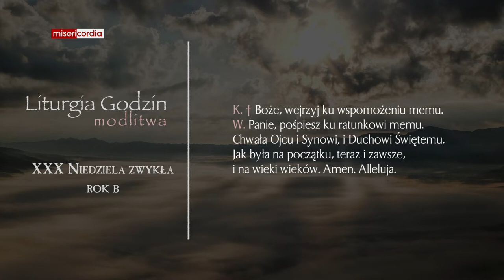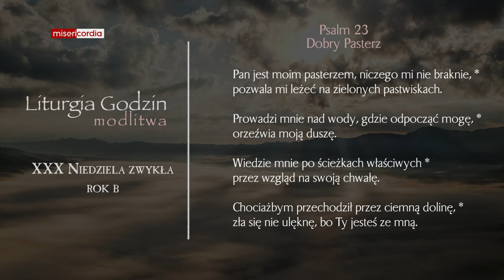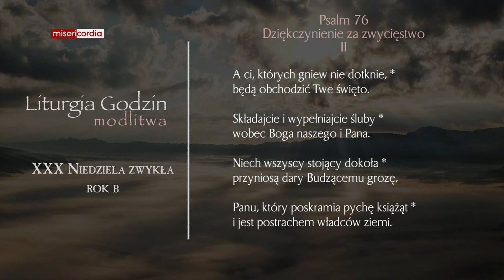Liturgia Godzin | Modlitwa Południowa | XXX Niedziela zwykła (rok B)